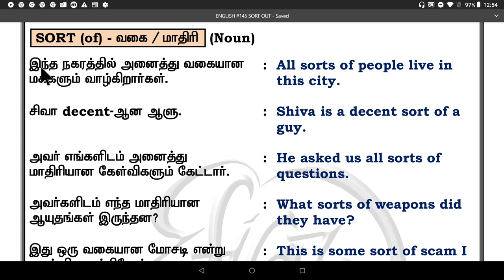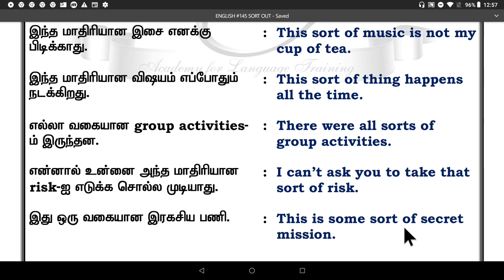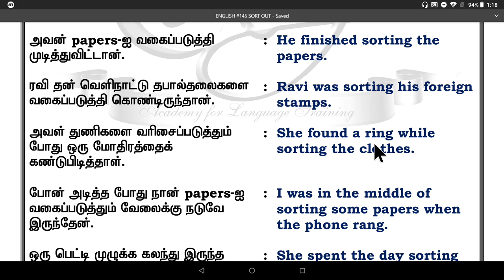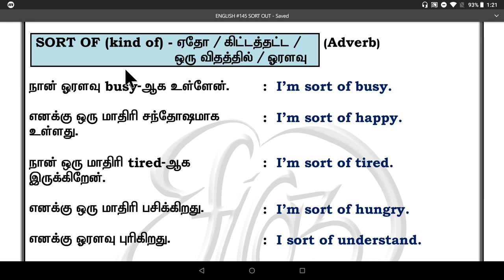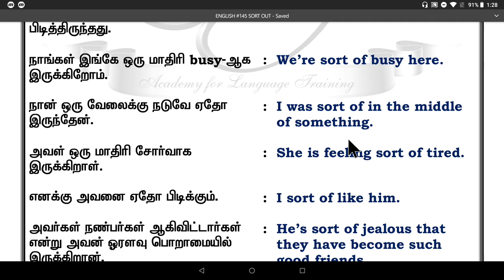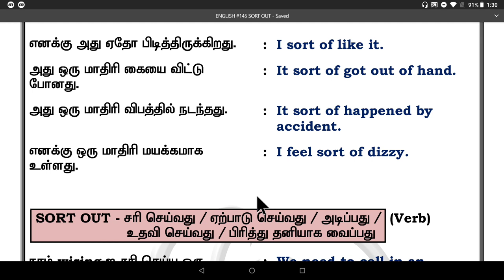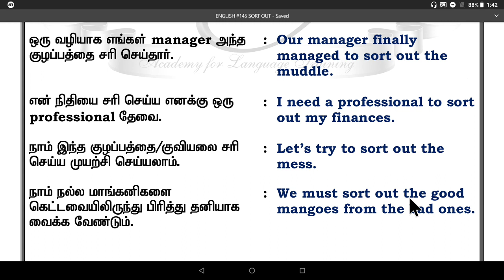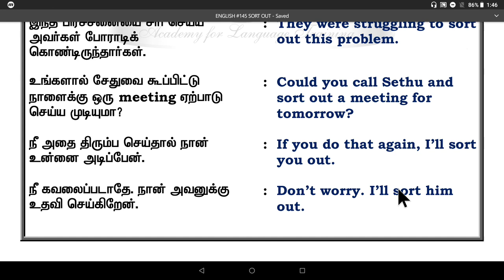Learn English through Tamil. Class #146. Sort, Sort of, Sort out.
Sort, Sort of, Sort out...